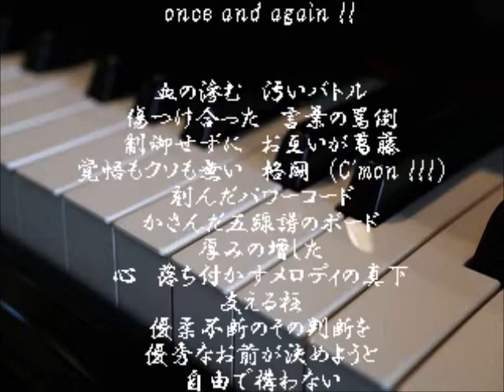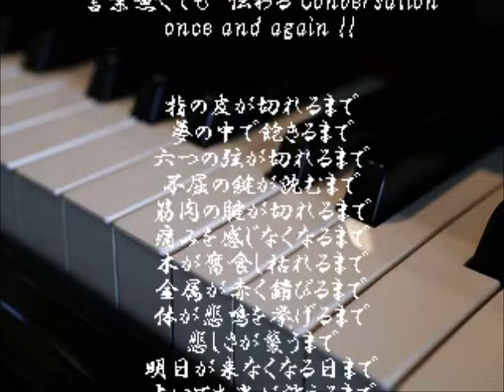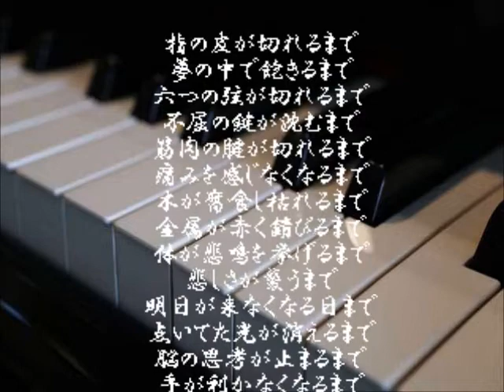【自作詞曲】 Piano & Guitar Otim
ピアノを女　ギターを男として書きました。

リリック

暗くて何も見えない
でも小節の中に
音符が在る限り
音が途切れることは無い
yo 落ちた明かりは消えてはいない
88鍵の中　指が伝う
モノクロのまま　弦を打つ
変わることは無い
音色は　あの頃と同じ響き
余韻が消えて無くなる頃
余裕もできなく　残る跡
淋しさで女が流した涙
拭う男の優しい手には
器用さなど無い
けど雑に扱ってる訳じゃない
片手が使えなくても
ベースラインを弾いてあげる
好きなもの　奏でればいい

(Hook)ｘ２
You...play the Piano
& I ...play the Guitar
いつまでも　終わらない Session
言葉無くても　伝わる Conversation
once and again !!

血の滲む　汚いバトル
傷つけ合った　言葉の罵倒
制御せずに　お互いが葛藤
覚悟もクソも無い　格闘　(C'mon !!!)
刻んだパワーコード
かさんだ五線譜のボード
厚みの増した
心　落ち付かすメロディの真下
支える柱
優柔不断のその判断を
優秀なお前が決めようと
自由で構わない
鳴らした音は決して外さない
俺色に染まる
なんて格好悪いことは言わねぇ
俺は俺を魅せる
それだけ
立場は何処でもいい
ただ少し素直になれていないだけ

(Hook)ｘ２
You...play the Piano
once and again !!

指の皮が切れるまで
夢の中で飽きるまで
六つの弦が切れるまで
不屈の鍵が沈むまで
筋肉の腱が切れるまで
痛みを感じなくなるまで
木が腐食し枯れるまで
金属が赤く錆びるまで
体が悲鳴を挙げるまで
悲しさが襲うまで
明日が来なくなる日まで
点いてた光が消えるまで
脳の思考が止まるまで
手が利かなくなるまで
何にも聞けなくなるまで
俺が世の中に居るまで
お前と続けたい
一途に　変わらせない
破壊され無い愛
守り切ってみせたい

(Hook)ｘ３
You...play the Piano
once and again !!

2011/9/18